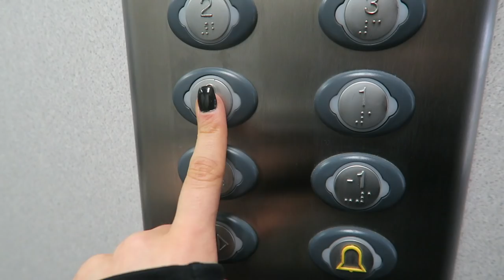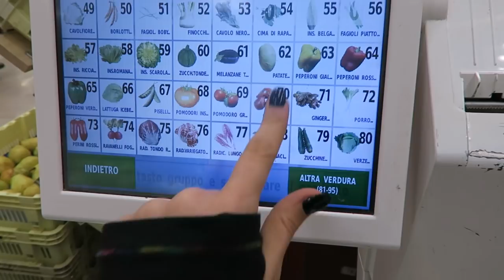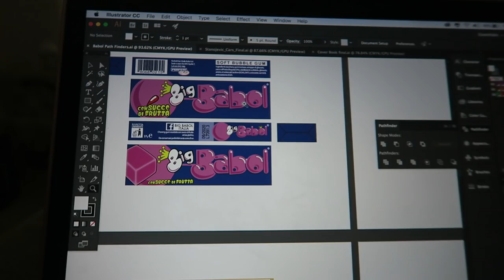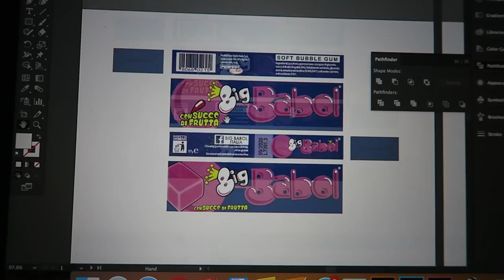Dan sa mnom u Milanu | VLOG 6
19 years old
Camera: Canon 70D
Vlogs: Canon G7X
Program: Final Cut Pro X

Thanks! xx